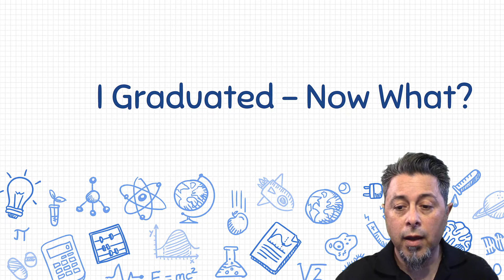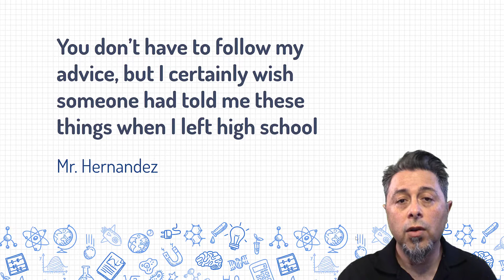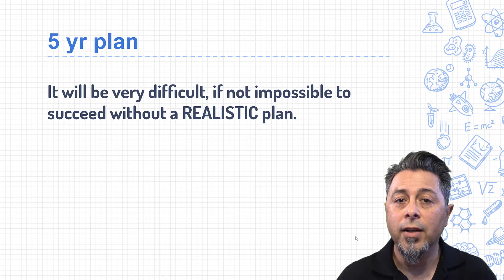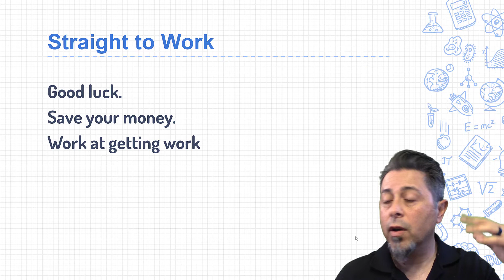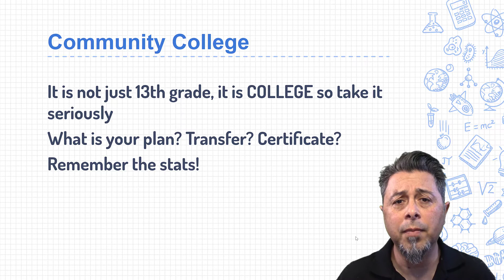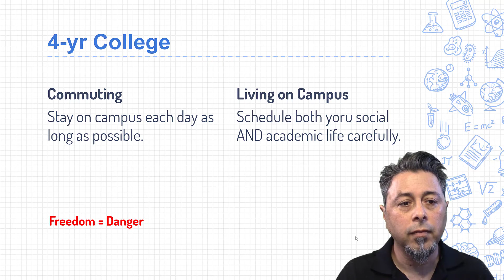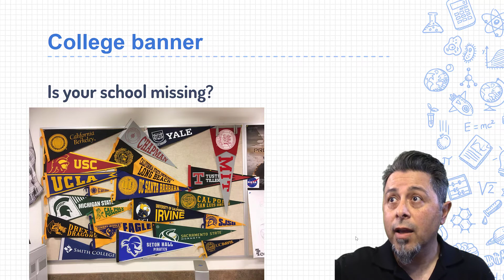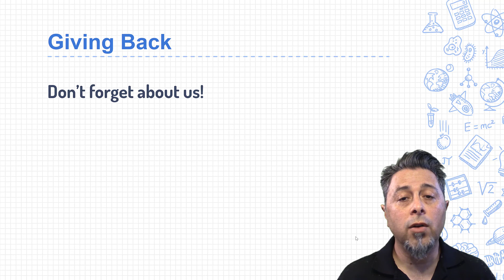2020 senior message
I would tell you all of this in class but since I can't see you in person...this will have to do!